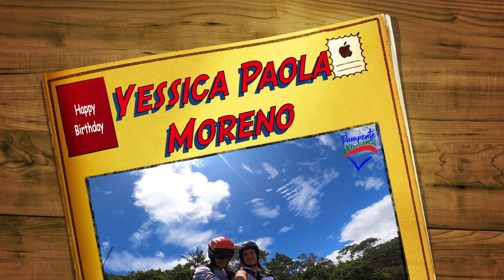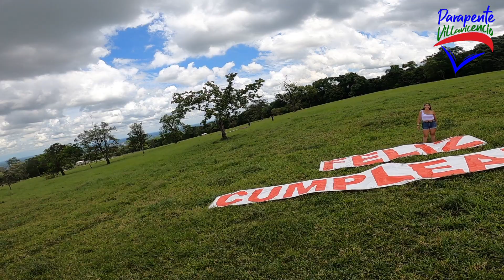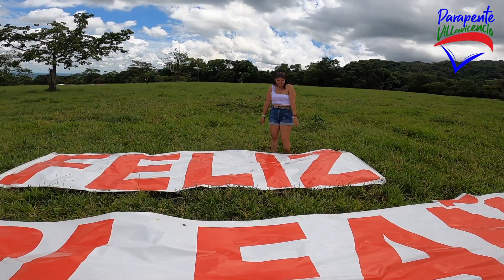Yessica Paola Moreno en PARAPENTE VILLAVICENCIO